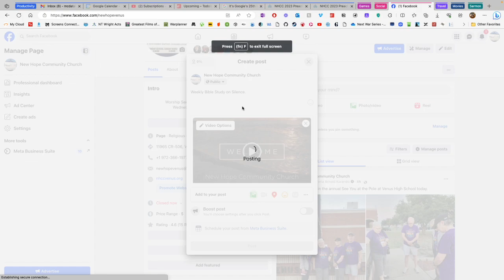US Civil War (GMT) Episode 3